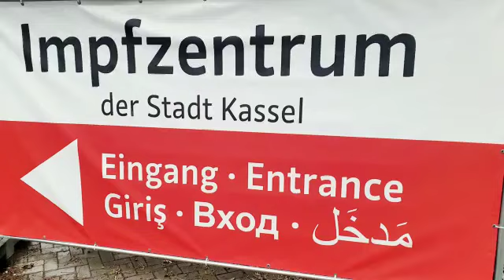Impfzentrum Kassel - Der Weg von der An- bis zur Abmeldung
Die zentrale Impfstelle der Stadt Kassel in der Großsporthalle am Auepark ist in Betrieb. Dieses Video zeigt den Weg von der Anmeldung bis zur Abmeldung.